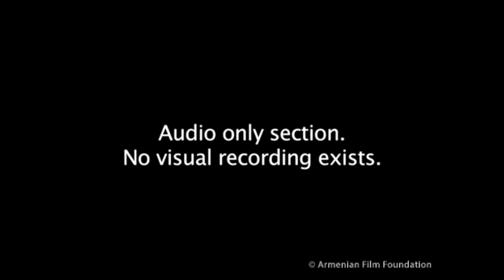Armenian Genocide Survivor Vahram Papazyan on Competing in the 1912 Olympics | USC Shoah Foundation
In 1912, only two athletes from the Ottoman Empire went to compete in the Olympics - both were Armenian. Vahram Papazyan was one of them. During his testimony, he recalls fainting in the middle of his race because of anxiety over what he would do and what could happen if he won. During the 1912 Stockholm Olympics the Finnish team, who had participated since 1908 under the Russian flag, refused to march under the Russian flag and was allowed to do so. That nationalistic incident by the Finns was the context in which Papazyan feared that a similar incident would occur to himself in case he kept his lead and won. He was worried about the Olympic audience and participants calling for the Ottoman flag to be put down and what repercussions that potential act would have for Armenians back in the Ottoman Empire. The official reports of the 1912 games states that 'Papazian' never finished the race.

This is a clip from the full-length testimony to the Armenian Genocide preserved in the Visual History Archive. Visit sfi.usc.edu for more information.